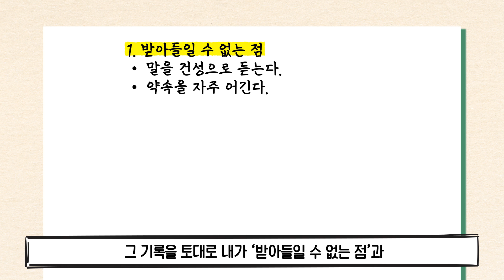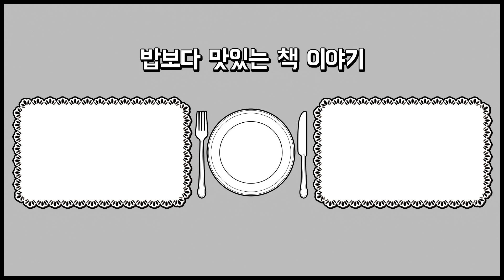"사람이 지긋지긋해질 때, 이렇게 해보세요" 정신과 의사 조언 | 인간 알레르기, 인간관계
인간관계의 괴로움을 심층적으로 분석한 심리서
 『나는 왜 저 인간이 싫을까?』를 소개합니다.

✔ 참고 도서: 『나는 왜 저 인간이 싫을까?』, 오카다 다카시
✔ 나레이션: 시호